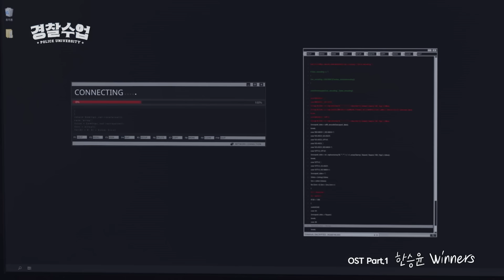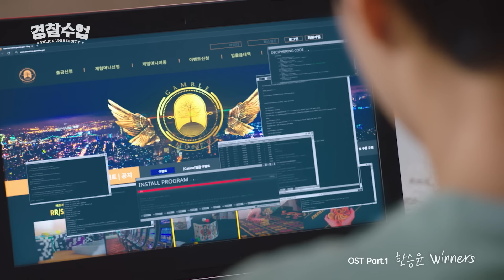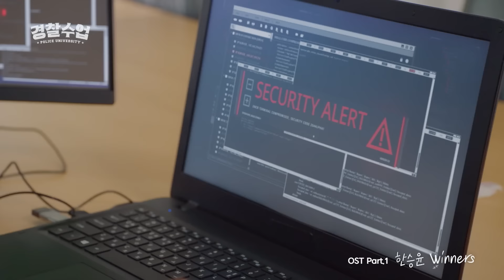[MV] Han Seung Yoon(한승윤) _ Winners (Police University(경찰수업) OST Part.1)